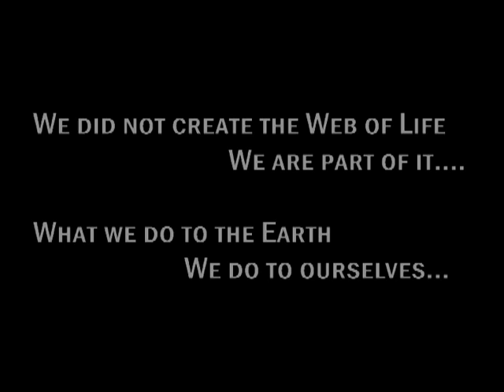Madagascar: Island Paradise or Extinction Event? | Storyteller Digital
Once a lost world teeming with unique life, Madagascar is now a battleground for survival.   This once isolated island paradise is home to incredible creatures like the playful Ring-Tailed Lemur and the endangered Golden Bamboo Lemur.

But a shadow hangs over paradise.   Habitat loss and human impact are pushing countless lemurs towards extinction.  Can conservation efforts like those by the UN, WWF, and WCS save them in time?

Join us on a journey to Madagascar, where the fate of a unique ecosystem hangs in the balance.  Learn about the incredible wildlife, the challenges they face, and the fight to preserve this irreplaceable island.